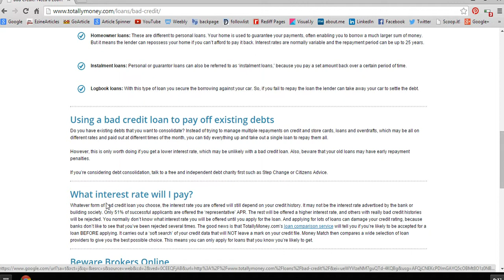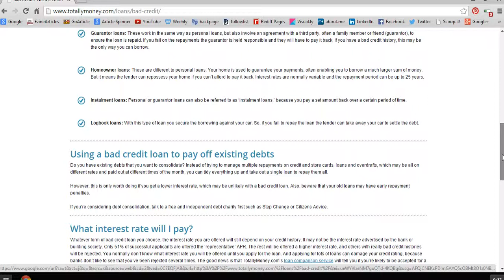Online Small Loans for Bad Credit UK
Online Small Loans for Bad Credit UK. There was a time when entrepreneurs could simply walk into a bank and get a loan for the company based on their working relationship with the bank and loan officer. With today's turbulent economy, those times are over, and banks are not willing to expend a poor credit score score loans. Today's loans are issued primarily based on the money score score of the entrepreneur, which can make it frustrating to search for a financial loan to expand or improve your company. Rather than turning to your local bank to find small loans for poor credit score, there are some other alternatives to help you to understand how to get a small company loan with poor credit score.

In some cases, local entrepreneurs can find small loans for poor credit score by speaking to a smaller, local bank and asking them to consider factors other than the owner's credit score score. Many people don't realize that their company also has a credit score score, which is based on the same factors as a personal credit score score- your company bank cards and other unsecured debts, payment history for bills, and the outstanding balance on any loans your company has. If your company has a a favorable credit score score score, you may be able to obtain a loan even if your own credit score score is lower.

Online specialty lenders sometimes offer small loans for poor credit score. Some of these lenders actually search for businesses that need money. Many of these lenders offer loans that have high initial interest rates, with the provision that the interest rate will be lowered as the entrepreneur demonstrates the ability to make on-time payments. If you are confident in your organization's ability to pay back the loan, this interest rate can be ideal for your company.

An alternative to a poor credit score score loans is available to entrepreneurs who own their own home. In many cases, you can take out either a mortgage loan or offer your home as collateral for a secured loan. For those entrepreneurs who are confident in their ability to pay back the amount borrowed, using a home as collateral toward a poor credit score score loans can be a way to get a lower rate and better loans.